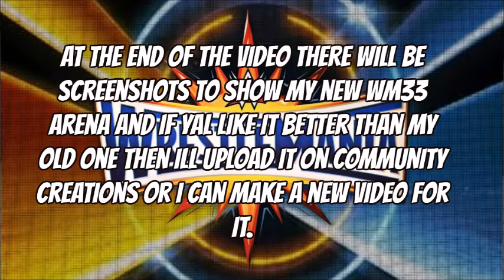Making Rebellion 2016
Also if you would like to send a request for a certain type of video, it can be anything from gaming to pretty much anything and if I can do it then I will but if I can't then i'll let you know but either leave a comment for the request or message me on facebook.